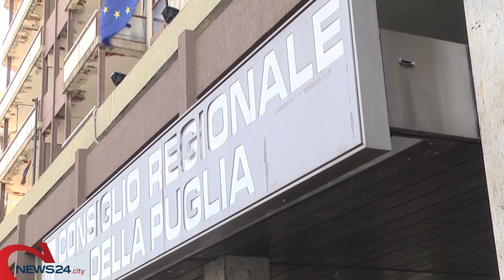BARLETTA | Riqualificazione della costa: arriva il finanziamento di 15 milioni di euro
Ad annunciarlo il consigliere regionale Filippo Caracciolo